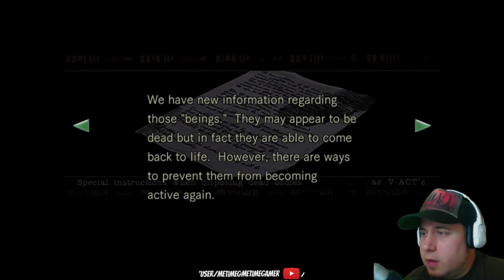Dogs Are Nice...Sometimes | Resident Evil HD - Playthrough - Part 2